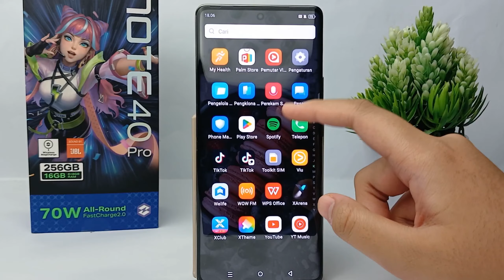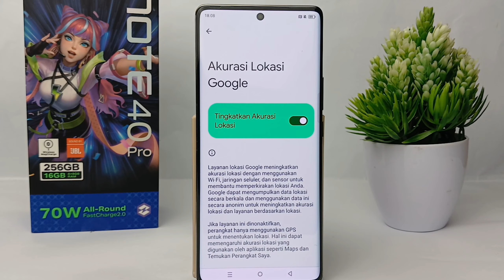Cara Meningkatkan Akurasi Lokasi di HP Infinix Note 40 pro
Pencarian untuk video ini :
cara meningkatkan akurasi lokasi
infinix note 40 pro
cara meningkatkan akurasi lokasi di hp infinix
cara meningkatkan akurasi lokasi infinix note 40 pro.